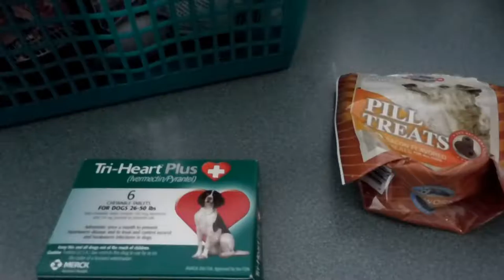Beagle almost falls into pool chasing a bunny!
Our beagle almost fell into the pool chasing a bunny, FUNNY!